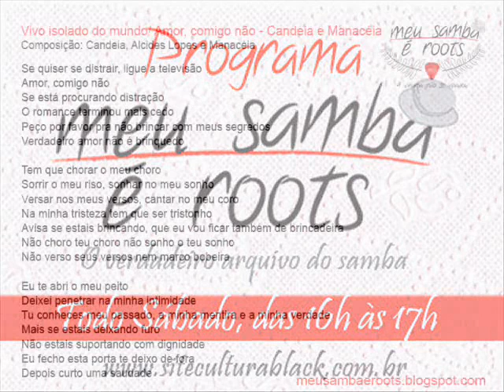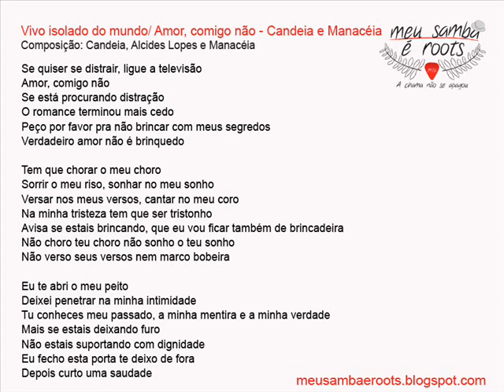Vivo Isolado do Mundo, Amor, comigo não - Candeia e Manaceia